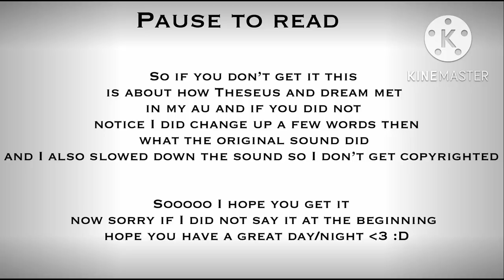Choice meme but butterfly reign [ Theseus and dream ]